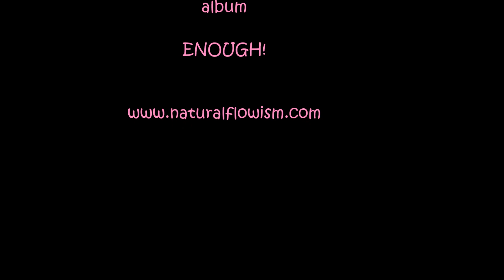Its the poet at the helm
From the album ENOUGH!
Genre: Improv Spoken Word/Vocal

Also available at other stores including YouTube Art Track

To view, inquire, or buy any of the art collections visit;

BEHIND THE ART
BEHIND THE DESIGN
BEHIND THE SCENES OF FREEDOM

THE TRUTH IS THE TRUTH
 ONLY EVER THWARTED BY TIME
 DURING WHICH TIME
THE TRUTH IS STILL THE UNDERLYING

Natural Flowism
A Freedom of Being!